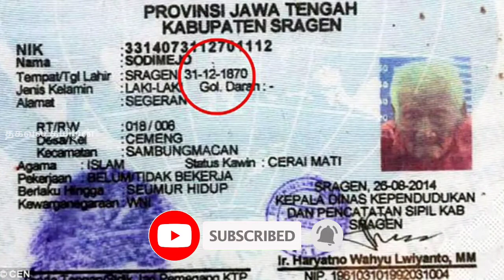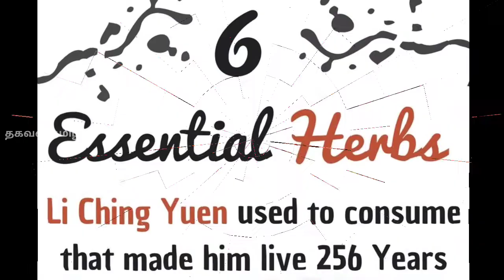TOP 5 OLDEST MEN IN THE WORLD|100 வயதுக்கு மேல் வாழ்ந்த ஆண்கள்|TAMIL|THAGAVAL TAMIZHAN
These are lists of the 100 above known verified oldest people sorted in descending order by age in years and days.

This is a list of tables of the oldest people in the world in ordinal ranks. To avoid including false or unconfirmed claims of old age, names here are restricted to those people whose ages have been validated by an international body that specifically deals in longevity research, such as the Gerontology Research Group (GRG) or Guinness World Records (GWR), and others who have otherwise been reliably sourced.

TOP 5 OLDEST MEN IN THE WORLD|100 வயதுக்கு மேல்  வாழ்ந்த ஆண்கள்
Image credits:
If you would like to remove any movie clips i have used in this video, send a email to and your clips will be removed immediately. We have invested lot of time and effort to raise this channel. I am happy to give the revenue to you.

-This m video has no negative impact on the original works (It would actually be positive for them)
-I only used bits and pieces of pictures & videos to get the point across where necessary.